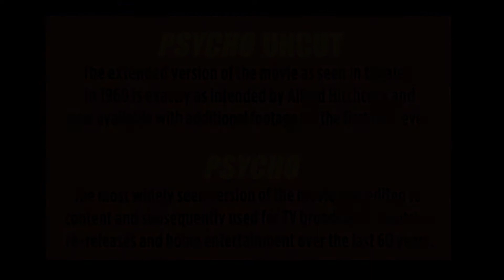PSYCHO (1960) Uncut Comparison - Footage Restored after 60 Years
PSYCHO (1960) Uncut Comparison - Footage Restored after 60 Years to 2020 Ultra HD/Blu-ray release